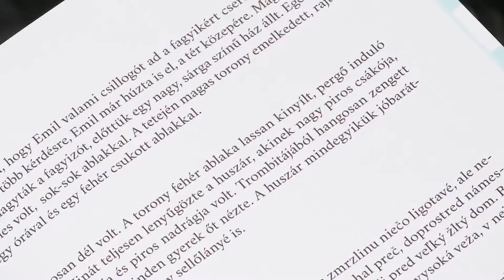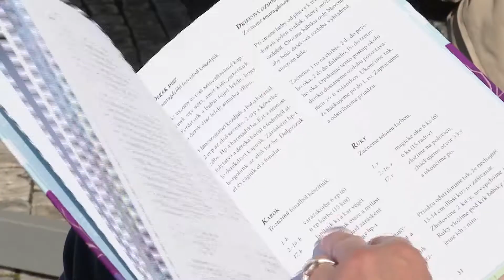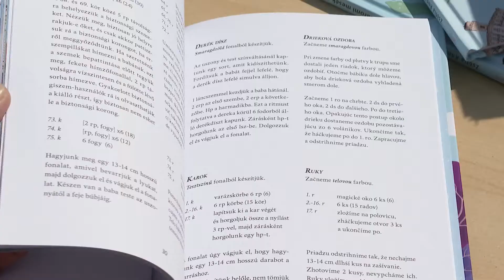Rozprávková kniha Nina a Emil debutovala pred najmilším publikom na Klapkovom námestí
Až do posledného písmenka je komárňanská - postavy sa už stali čestnými občanmi mesta. Príbeh sa odvíja od začiatku priateľstva medzi Ninou, dunajskou morskou pannou a Emilom, chalanom z Komárna, ktorý žije na Alžbetinom ostrove.